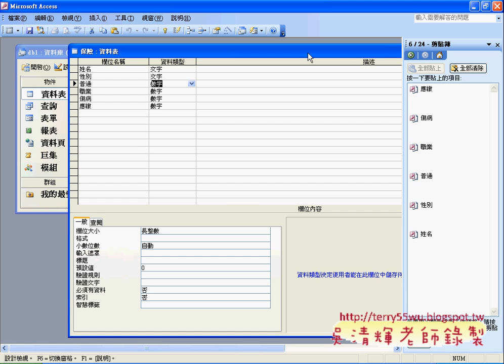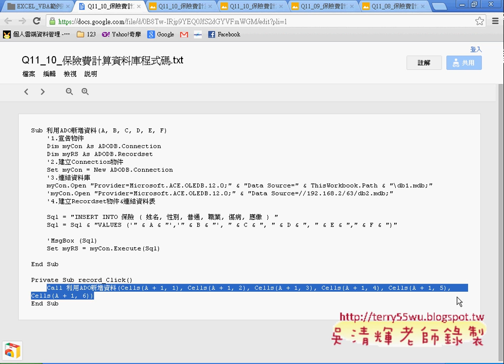05_保險費計算資料庫程式說明(EXCEL VBA自動化 吳老師)